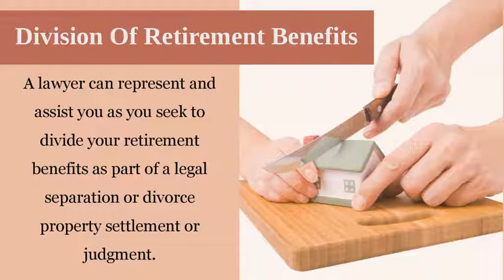A Full Range Of Family Law Services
There is no such a thing as an easy divorce or a simple child custody battle. There are, however, easier ways to resolve family law disputes than contested litigation. As a Westlake Village family law attorney, Ronald K. Stitch spent more than a decade practicing in civil litigation, so he has the trial experience to be a strong advocate for you in the courtroom. He can handle all aspects of your California divorce, including child custody, visitation and support, property division, and spousal support (alimony).